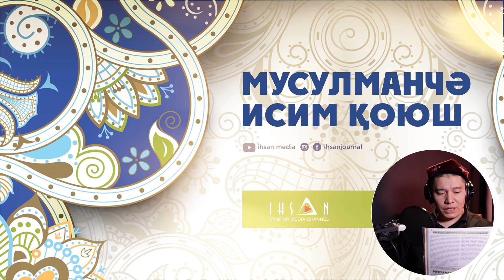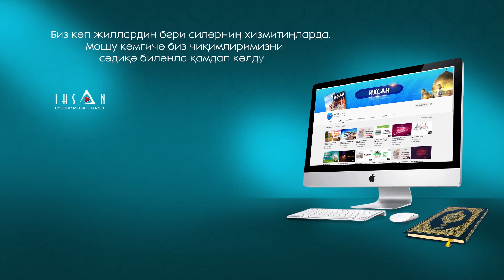АУДИО МАҚАЛӘ: Мусулманчә исим қоюш.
ЖУРНАЛНИ ОҚУП ҮЛГӘРМИГӘН, БОЛСИҢИЗ, АВАЗЛИҚ ТИҢШАҢ!
"ИХСАН" журналида нәшир қилинған талланма мақалилар әнди авазлиқ мақал шәкилдә ЮТУБ каналимизда, иҗтимаий сәһипилиримиздә тиңшисиңиз болиду!

"ИХСАН" журнали сәһипилиригә өзәңларниң йезилишиңларни вә башқа достлириңлар билән бөлүшүшиңларни үмүт қилимиз!

"ИХСАН" журналиниң иҗтимаий учур сәһипилиригә төвәндики ссылкилар арқилиқ йезилиң!!!